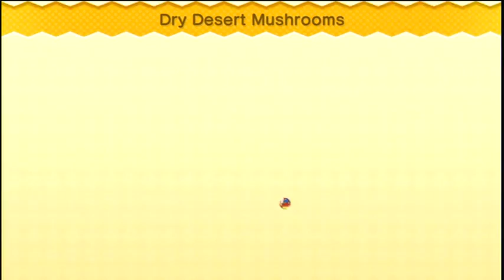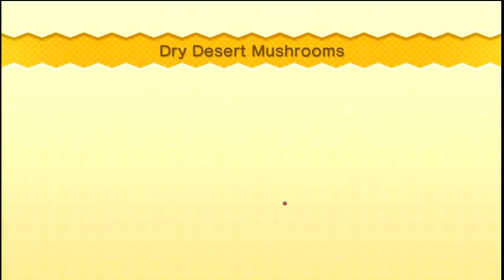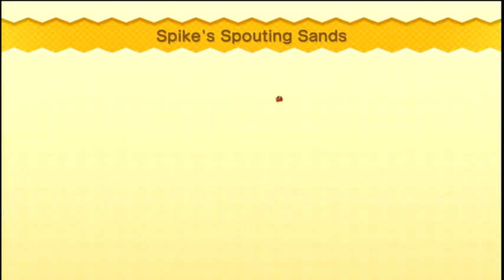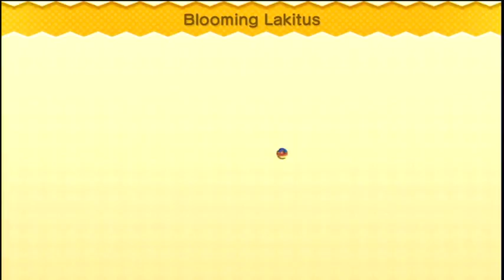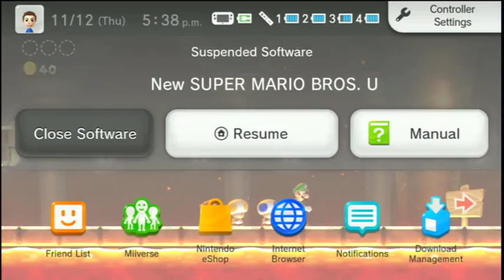Let's Play New Super Mario Bros U Episode 12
Watch as we rush though is so FAST!